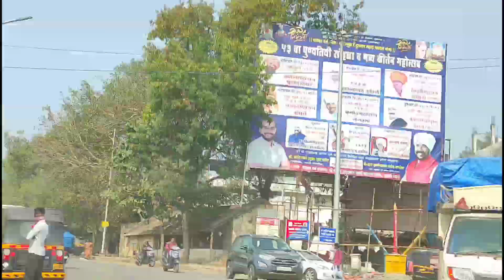vlogging Anandvan Gokhle Farm Pune Vlog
Charmed By India. Travel, Eat & History.

Anandvan Gokhale Mala is the best weekend place which is just 14km away from Pune. You will get the Authentic Marathi Thali. Food quality is really good and Pithla-Bhakri, Brinjal sabji, Khichadi are the specialities. They provide outdoor seating operation. 70% ingredients including vegetables & spices are homemade they grow in their garden.
The rest of the food they give to hungry people who has need of food.
The Best Thing They Don't Waste The Food.

This place is run only by ladies who are taken out of house and who don't have place/shelter to live. This place has been in operation/run from 27 years ago.

Beautiful Nature, Tasty Foods Maharashtrian Food, Very Calm & Cool Place.